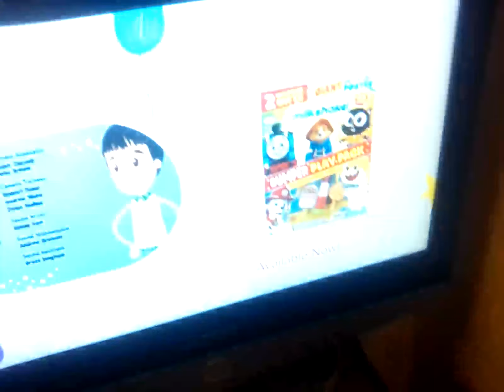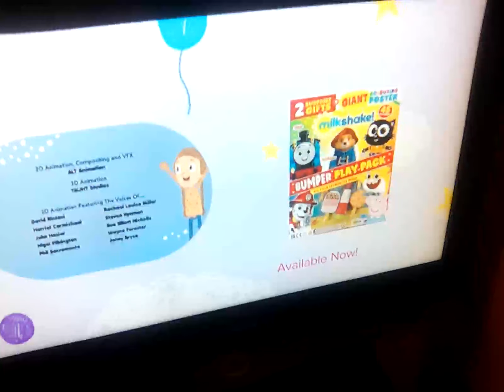4 December 2022